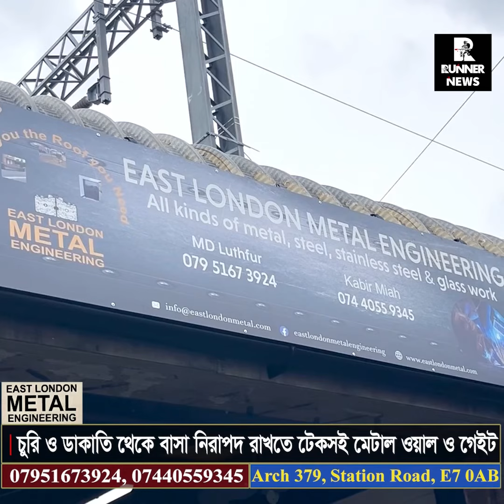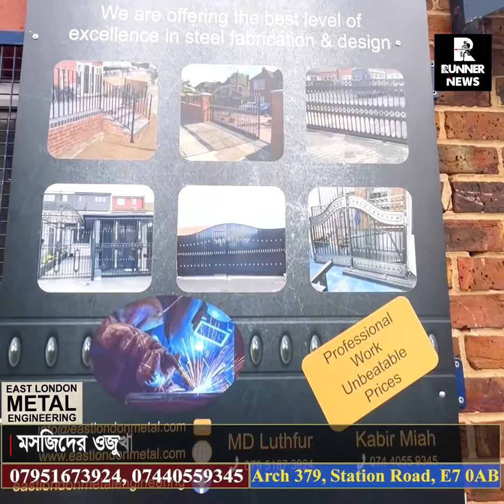বাসা, গাড়ি নিরাপদ করতে মেটাল গেইট, দেয়াল, জানালা করে ইষ্ট লন্ডন মেটাল এন্ড ইন্জিনিয়ারিং!